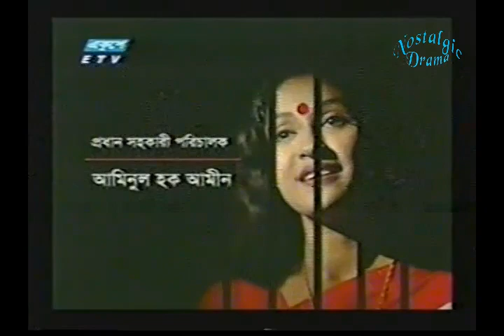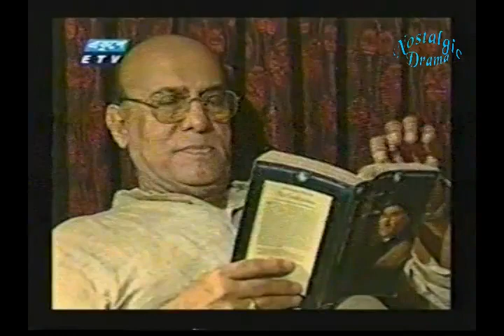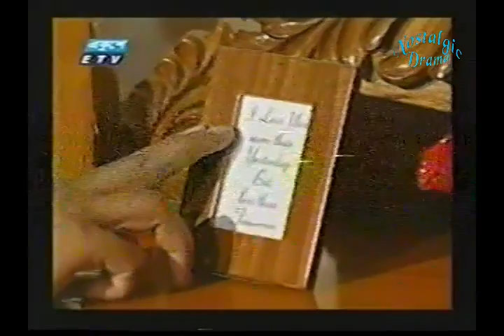Shoroner Janalai- Masud Ali Khan, Sharmin...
Daily life drama!